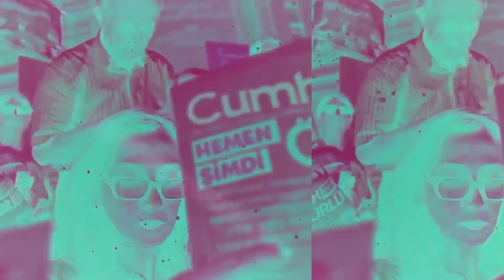Hakan Aksay sordu, Bekir Ağırdır yanıtladı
KONDA Genel Müdürü Bekir Ağırdır, Hakan Aksay'ın Gün Olur video söyleşi programında yerel seçim süreciyle ilgili soruları yanıtladı.

CHP'nin bir yandan değişmeyi istediğini, bir yandan da aklının ya da yüreğinin bir tarafının değişmek istemediği izlenimini verdiğini söyleyen Ağırdır, ana muhalefet partisinin son yıllarda daha çok isimler üzerinden iktidar blokundan oy almak peşinde olduğunu belirtti.

Binali Yıldırım'ın adaylığıyla ilgili olarak da şunları söyledi:

"AK Parti'nin, Tayyip Erdoğan'ın 1994'te başlattığı yürüyüşten kalan son yoldaşı Yıldırım'ı da mevziye sürmüş olması, risk hissedilmesinin bir işaretidir. Yüzde 51/49'luk dengenin tersine dönmesi mümkündür."

Seçmen profilindeki yeni eğilimleri değerlendiren KONDA Genel Müdürü, özellikle metropollerde ve gençlerde büyük bir değişim olduğunu vurguladı. Korku ve lümpenleşme gibi çeşitli faktörler yüzünden bazen yeni eğilimlerin net olarak ortaya çıkmamasına rağmen, "Türkiye toplumunun zihin dünyası - demokrasi, laiklik, cinsiyet eşitliği ve başka alanlarda - evrensel değerlere doğru akıyor" dedi.

Uzun süredir toplumsal kutuplaşmanın kültürel fay hatları üzerinden (“Türk, Kürt, Sünni, Alevi, muhafazakar, seküler, dindar, az dindar, ateist gibi”) ilerlediğini, ancak bunun olumlu bir enerji ortaya koyamadığını dile getiren Ağırdır, Ağustos ayından bu yana “kültürel değil ekonomik, sınıfsal fay hatlarının harekete geçtiği" görüşünü savundu ve bu değişikliğin farklı çözümlere yol açabileceğini ifade etti.

Bu yeni dinamiğin önümüzdeki dönemde ("belki 3, 5 ya da 8 yılda") siyasetin gidişini belirleyeceğini söyledi. Ama 3 ay sonraki seçimlere ne kadar yansıyacağının belli olmadığını kaydetti.

Bir başka yeni eğilimi de "seçmenlerin artık kendi partisine duyduğu aşktan çok öteki partilere karşı hissettiği nefretten besleniyor olması" olarak açıklayan Ağırdır, yerel seçimlerde iktidar ve muhalefet bloklarının kendi içinde oy kaymaları görülme ihtimaline dikkat çekti. 31 Mart'ta AKP'lilerin bir kısmının MHP'ye kayabileceğini veya oy kullanmayabileceğini ifade etti.